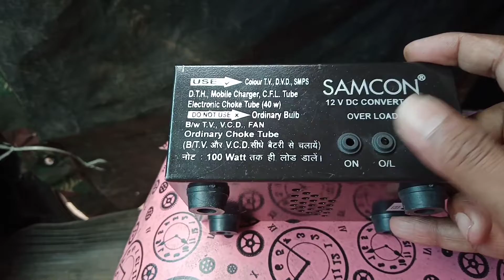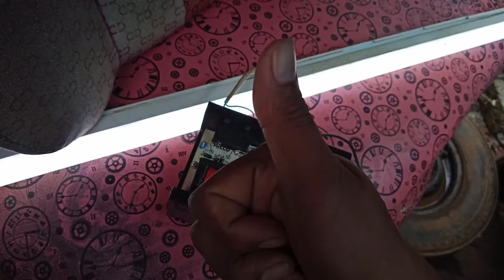inverter complaint okay.. 5 മിനിറ്റ് കൊണ്ട് ഇൻവെർട്ടർ ശരിയായി👍🏻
MOSFET changing